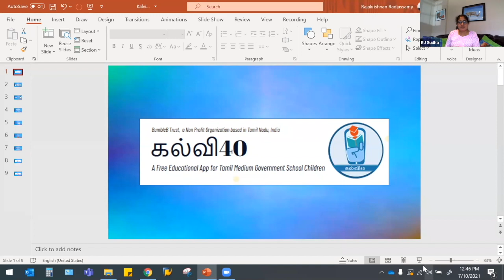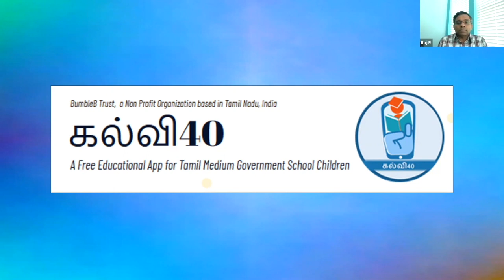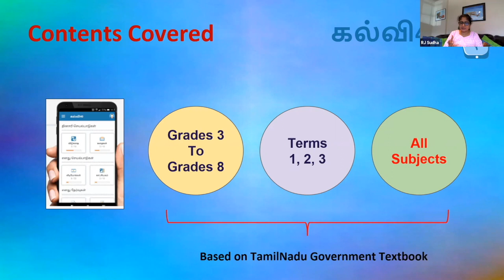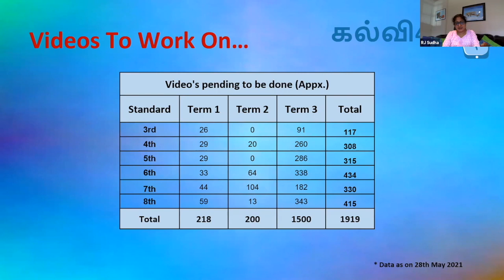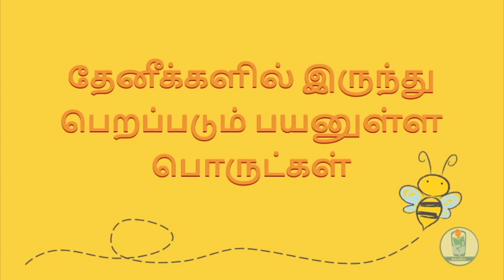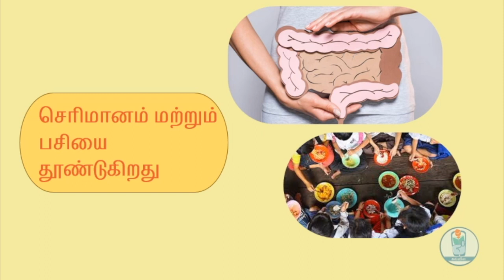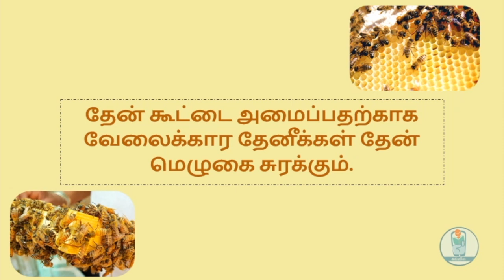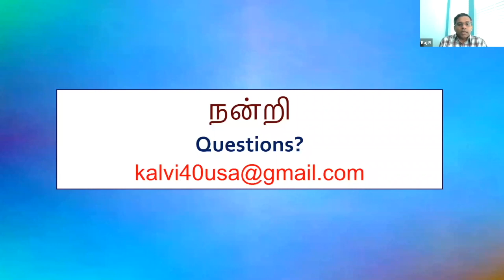RJ Sudha Interviews the Core Team Members of Kalvi-40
RJ Sudha Interviews the Core Team Members of Kalvi-40 - Rajakrishnan Rajaswamy, Radhika Narayanan and Kavitha Venkatesan on the opportunities to help the Tamil Nadu Children ramp up on their education